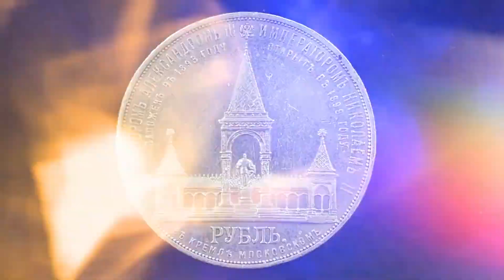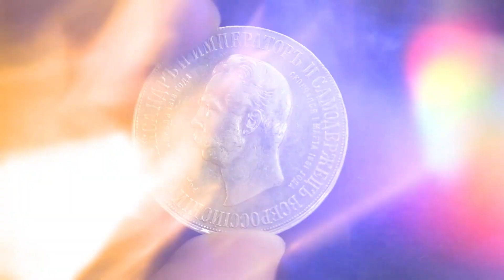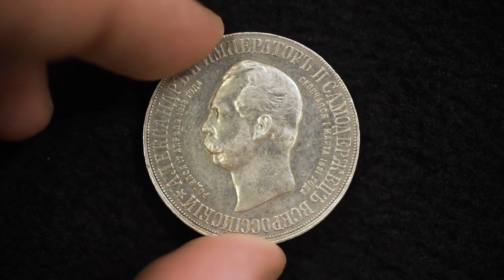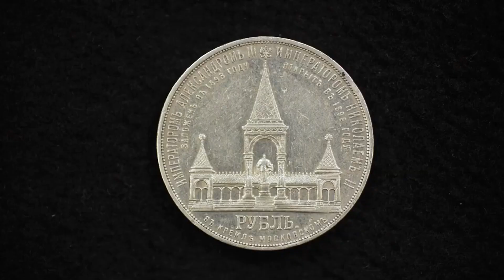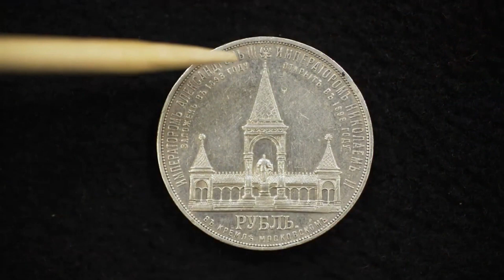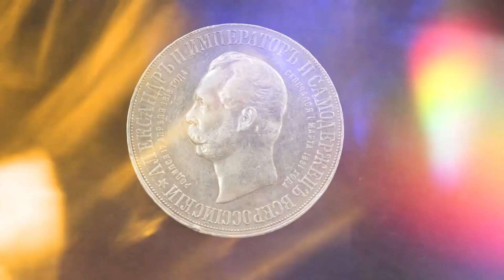Определение Подлинности Монеты. "Дворик" 1898 года | Нумизматика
Сегодня в видео немного поговорим об определении подлинности интересной монеты, называемой в нумизматических кругах -"Дворик" 1898 года. Монета посвящена памятнику Императору Александру II. Монета редкая, востребованная, очень красивая. Монета является одной из излюбленной у продавцов поддельных монет. Далее смотрите видео, Дмитрий Савин расскажет основные признаки отличия подделки от оригинала. Делитесь видео с единомышленниками.